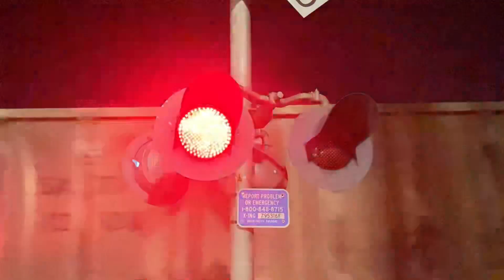Union Pacific Coal Train at Denton, TX (August 25, 2024)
At Denton, a horn is heard in the background as we briefly view the artwork depicting the KATY from its glory days. Meanwhile, a southbound Union Pacific coal train is on approach as it passes through town. Two UP GEVO’s were on the point, followed by another GEVO and an SD70AH on the rear.